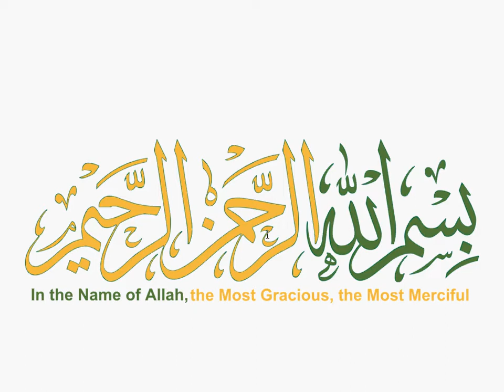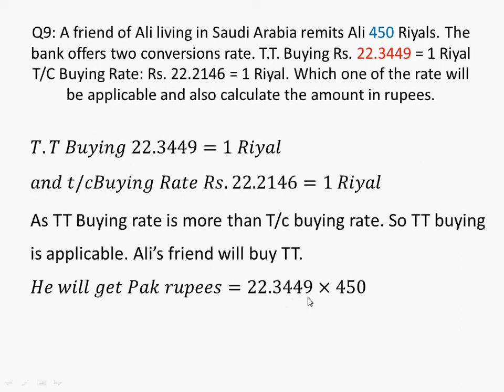9th general math exercise 4.1 question 9 || class 9